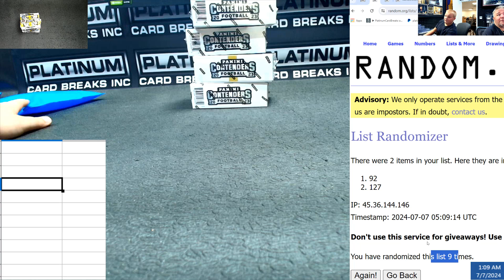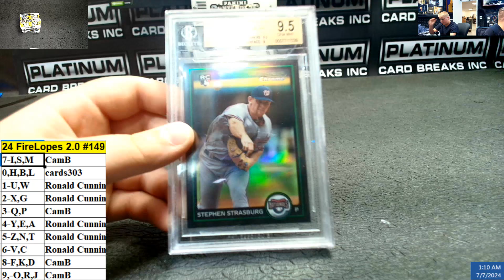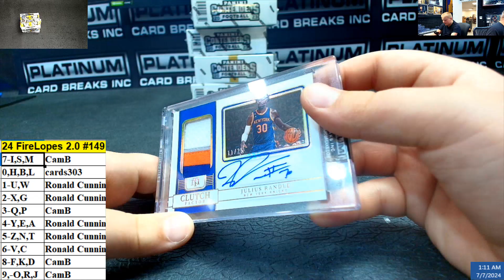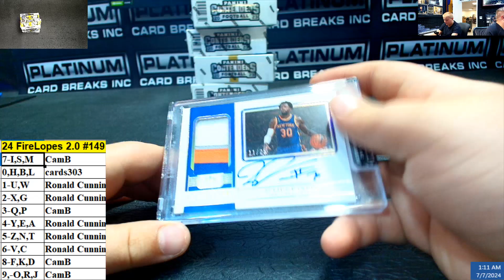24 FireLopes 2 0 #149